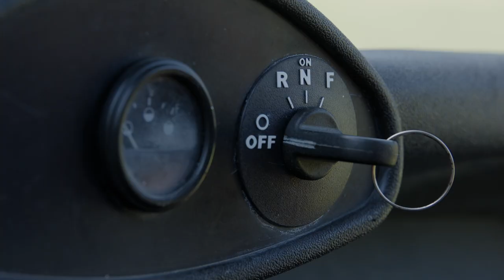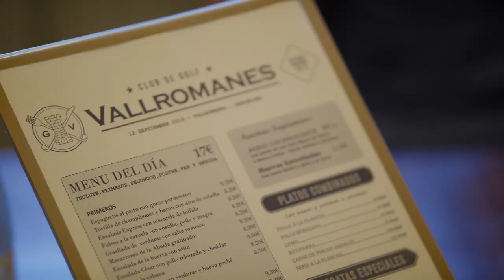THIS IS GOLF AT CLUB DE GOLF VALLROMANES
One random day of 2019 september 3 british friends + 1 spaniard  decided to play some golf at Club de Golf Vallromanes. "This is Golf", shows how funny golf can be when you get the right people on the right place. Club de Golf Vallromanes is one of the nearest golf clubs to Barcelona city and it is open for new members and visitors.